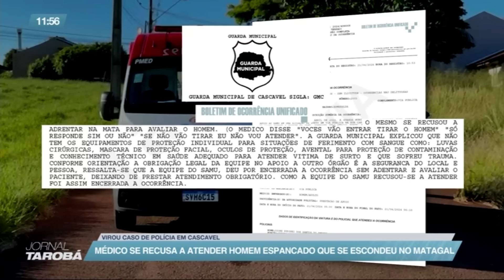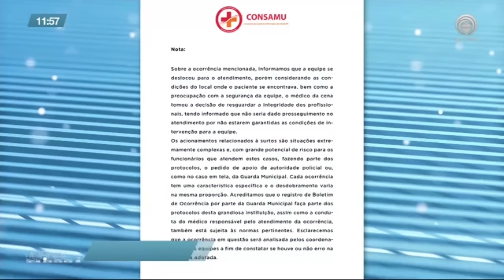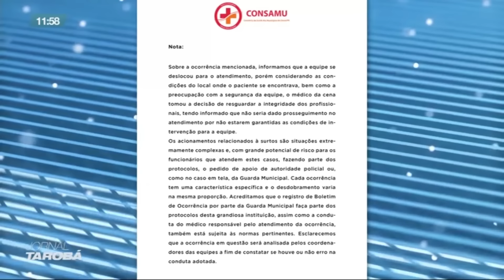Médico se recusa a dar atendimento a homem espancado que se escondeu em matagal